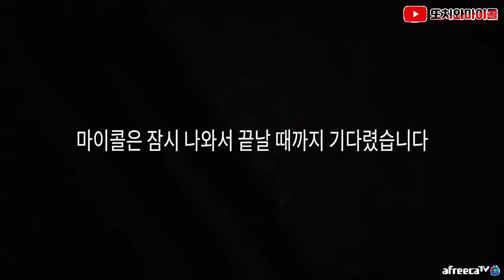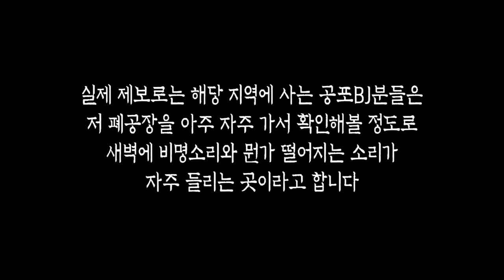[ENG SUB] [레전드영상] 우연히 방송하는 사람 만남 feat, 비명소리가 들리는 폐공장 Met streamer in the haunted factory?! Scream!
BGM
Artist : ErikMMusic
Title : The Dusty Attic